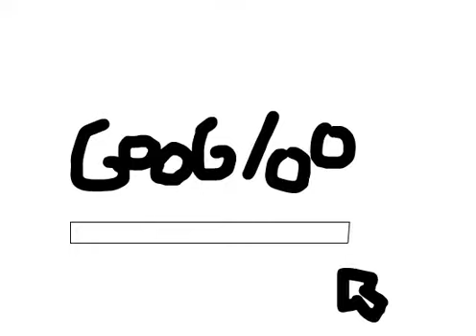youtoobi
esse vídeo eu tô com  um pouco de vergonha de postar por que ficou horrível, mas  taí